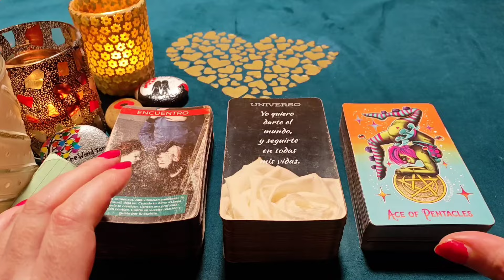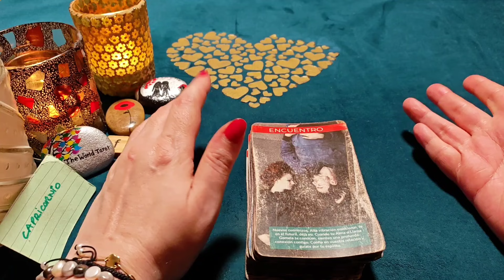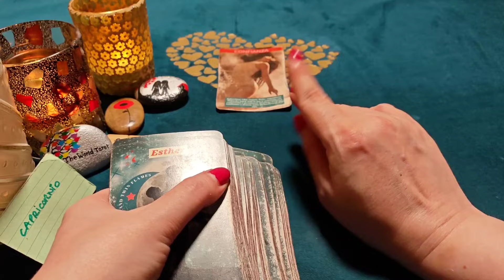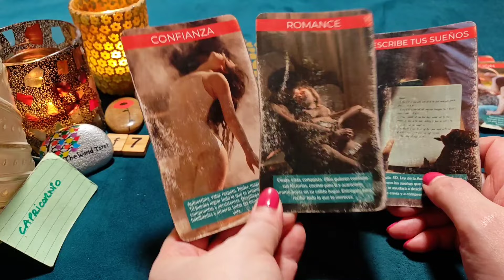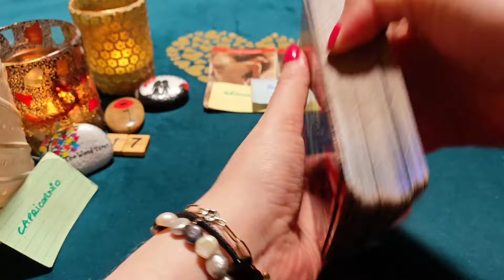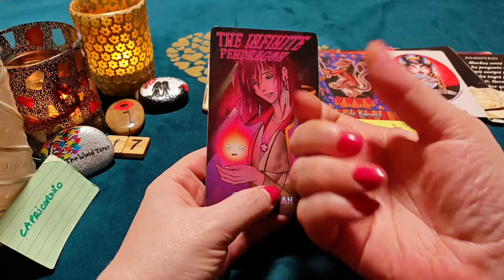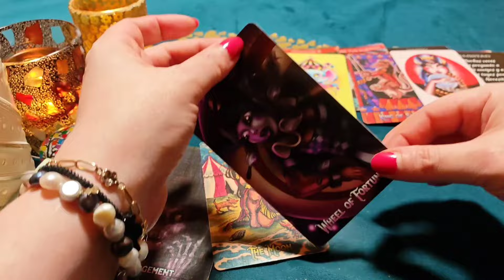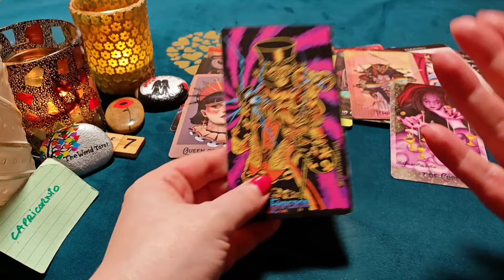CAPRICORNIO ♑ PERDÓN POR DEJARTE CUANDO TE AMO! HORÓSCOPO CAPRICORNIO AMOR NOVIEMBRE 2024❤️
¿Quién soy?